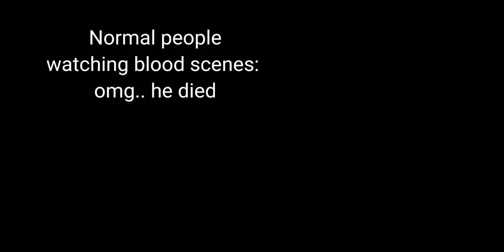And all of the others of course 😎